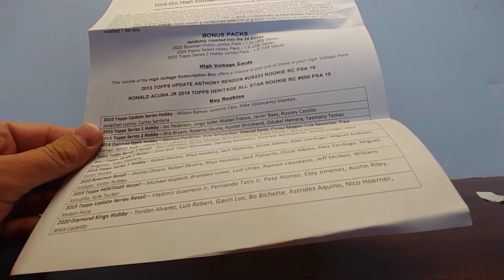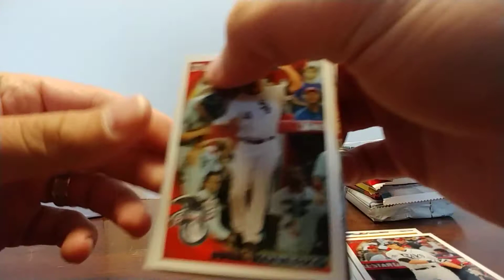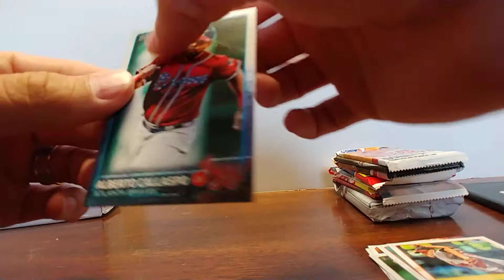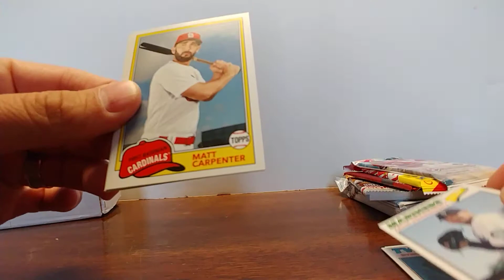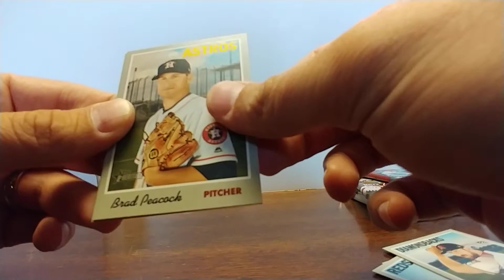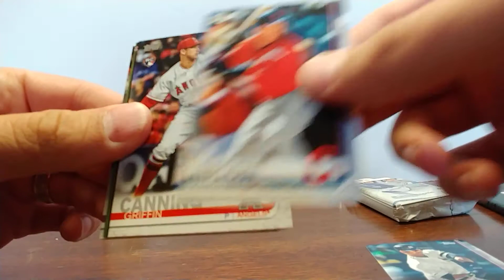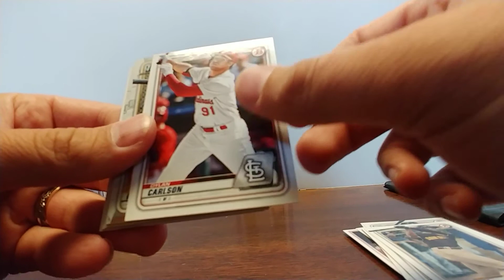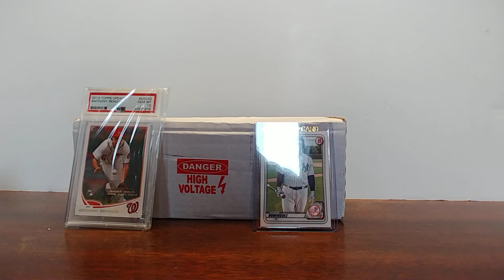High Voltage Baseball Sub Box Vol. 3 - Some Big Rookies in the Pull and a Big Hit. Bowman and T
Thought I'd try this sub box. Was very pleased with the product, the owner was easily accessible by email, just a great experience.

Hit one of the featured PSA10s as the graded card. Will definitely buy this product again.